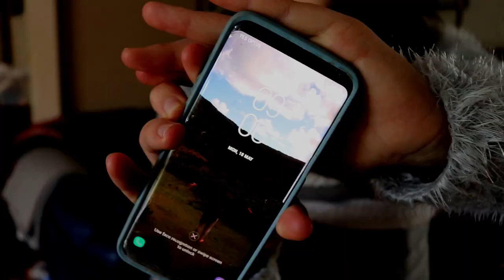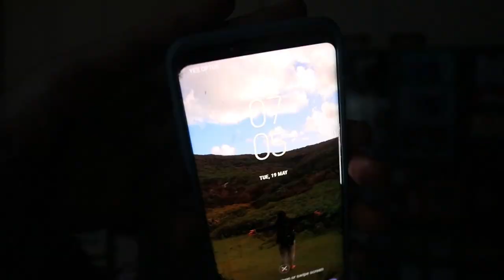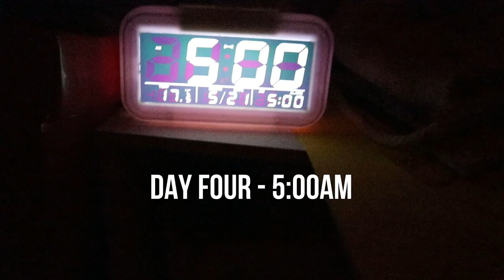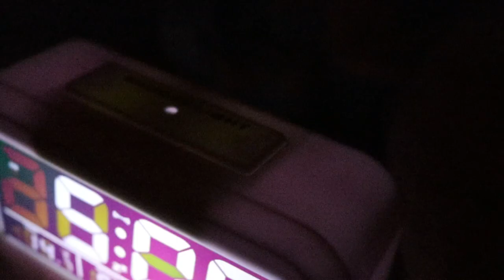Waking up at 5am for a week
WAKING UP AT 5AM FOR A WEEK. Haha it was kinda a struggle, but definitely worth it. Loved it (though I could sleep for a week now ;) ) it was really interesting to try!! ♡

I hope you enjoy watching and get a few laughs out of it!!

Thank you so much for supporting me and watching my videos! I really appreciate it. I hope you enjoyed this video as much as I did making it! Xx

❤ Vanessa

Song: Branch (Prod. by Lukrembo)

Song: Macklemore ft. Ed Sheeran - Same Love (De Hofnar Bootleg)